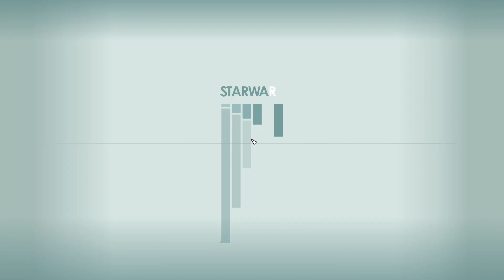Die Qual der Wahl 🌌 Starfield #016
► Starfield